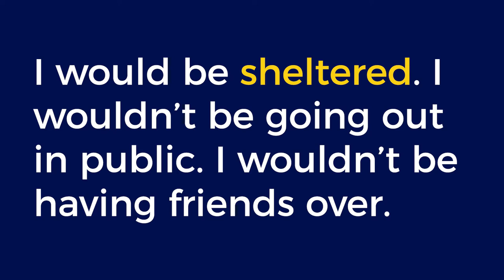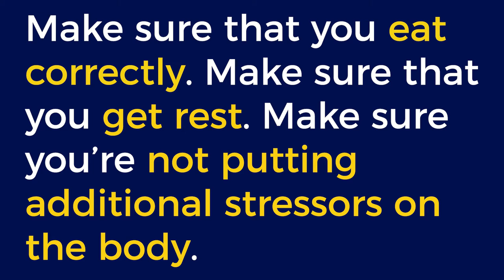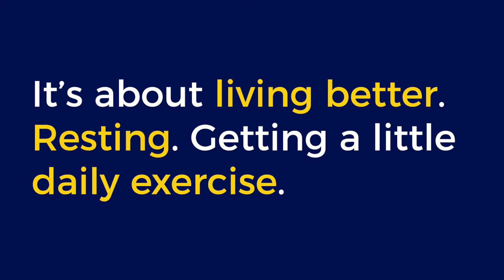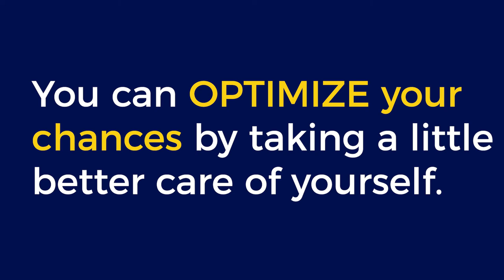Mike Andrade & Dr. Michael Foreit discuss many ways we can help ourselves & others amidst COVID-19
Mike Andrade and Dr. Michael Foreit, DO of Comprehensive Care, Occupational Medicine Specialists in Gary, Indiana, discuss very practical yet important ways we can help ourselves and each other during these trying times of COVID-19. Dr. Michael Foreit is a board-certified Family Physician with extensive experience in Occupational Medicine.